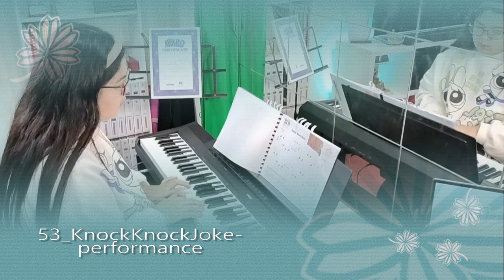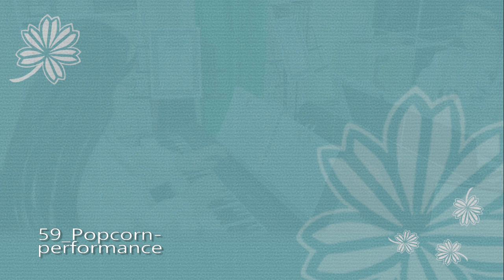PIANO LESSONS ALL IN ONE BOOK LEVEL A | FAITH PASCUAL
Please welcome our student, Faith Pascual performing randomly selected ten (10) piano pieces from The All-In-One Piano Lessons Book A.

The All-In-One Piano Lessons Book A and B combine selected pages from Piano Lessons, Technique, Solos, Theory Workbook, and Practice Games into one easy-to-manage book.

When music excites our interest and imagination, we eagerly put our hearts into learning it. Nanos Music Studio proudly presents our students' progress using the Hal Leonard Student Piano Library. It encourages practice, progress, confidence, and best of all - success!